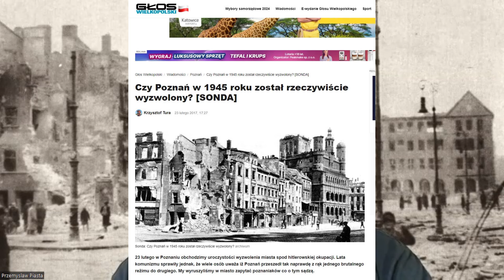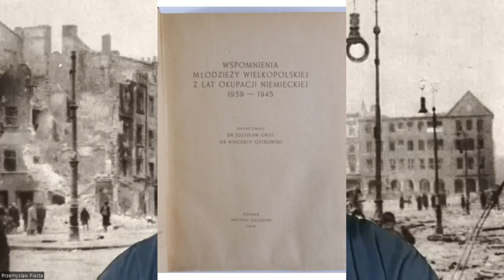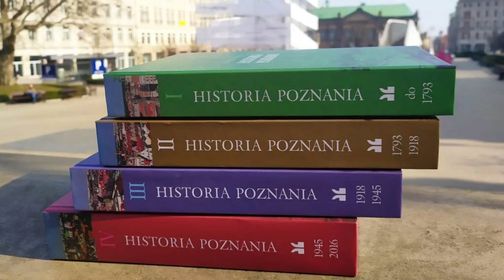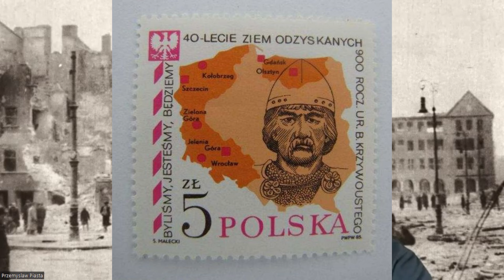1945 - wyzwolenie czy zniewolenie?